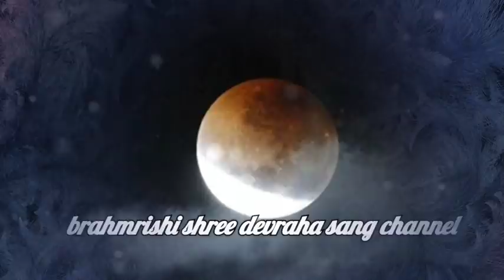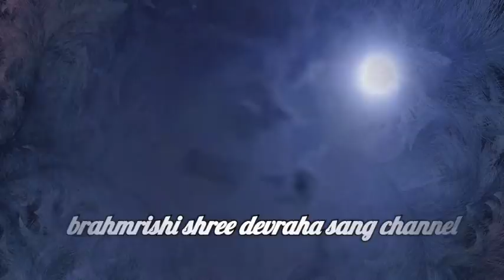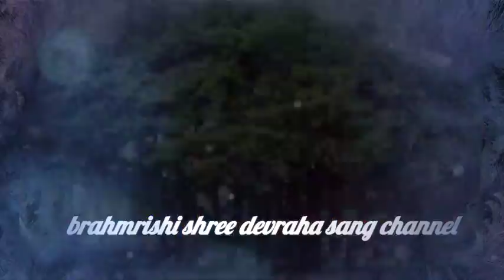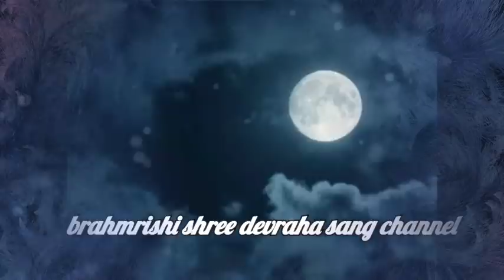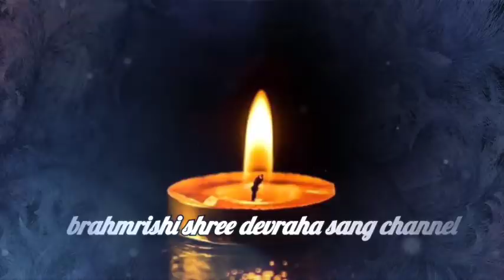5 June 2020; ज्येष्ठ पूर्णिमा और चंद्रग्रहण : जरूर करे ये 7 काम,सुख समृद्धि के लिए / jyestha purnima